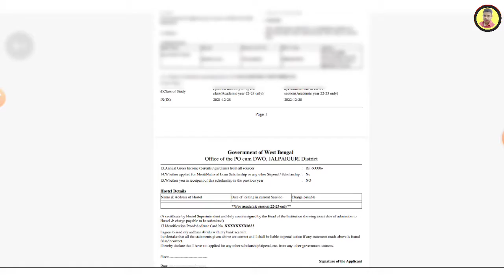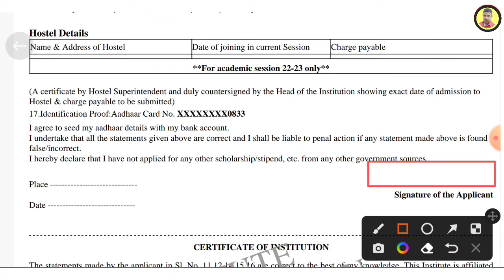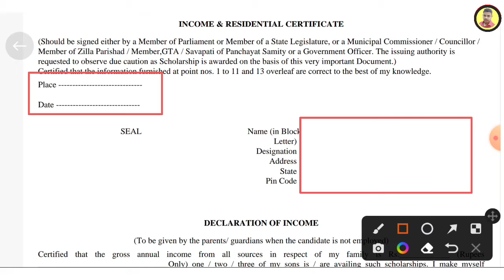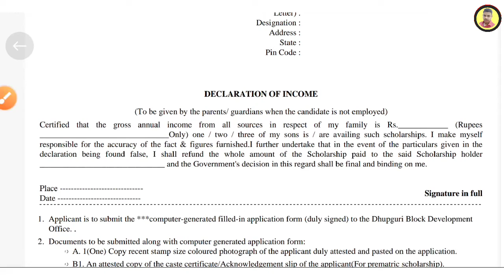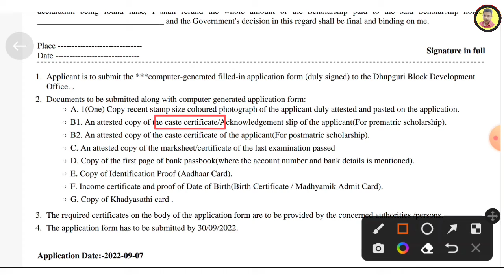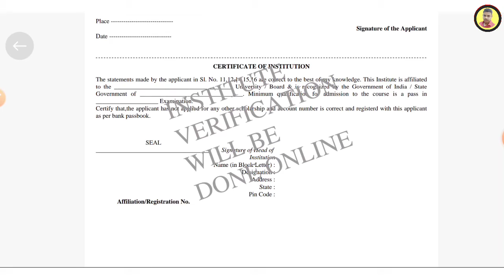How to fill up hard copy of oasis scholarship | sc/st/obc scholarship | scholarship form online 2024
How to fill up hard copy of oasis scholarship | sc/st/obc scholarship | scholarship form online 2022

🔴 Related search